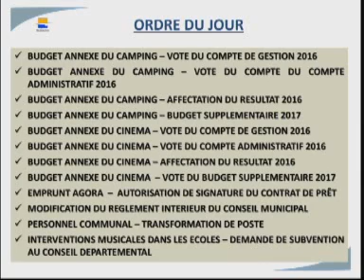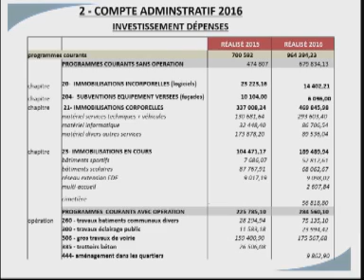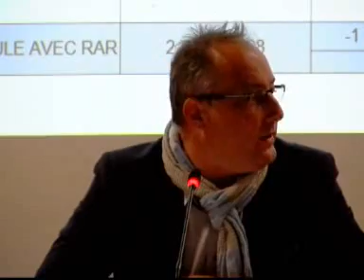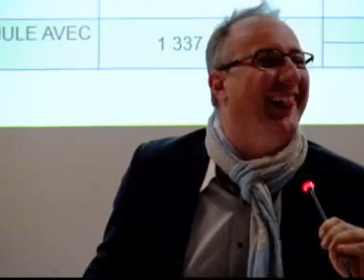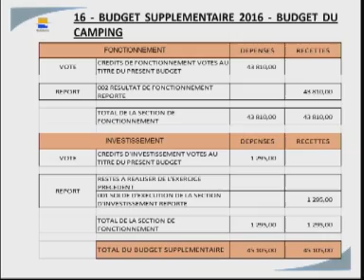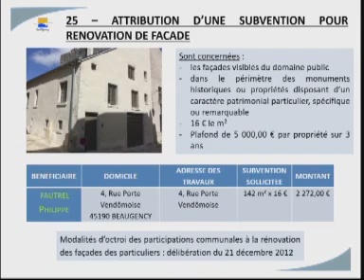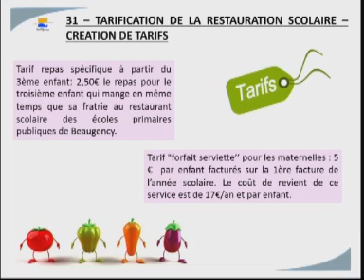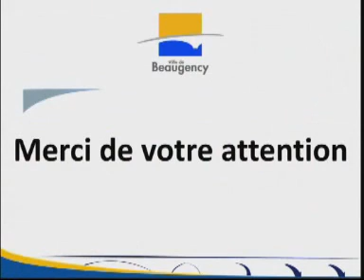conseil municipal de Beaugency du 27 04 17